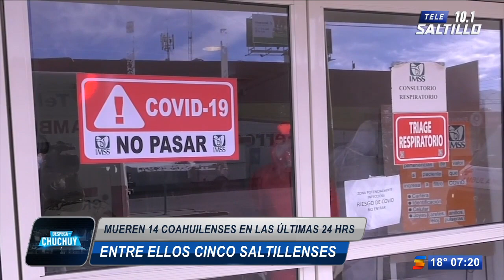Mueren 14 coahuilenses en las últimas 24 horas, entre ellos cinco saltillenses